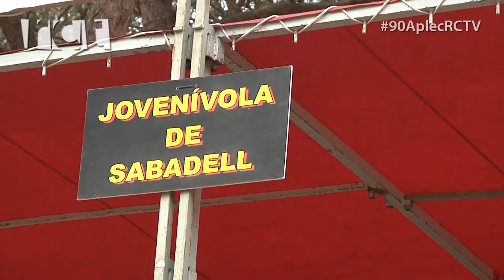[Coblejant] Reportatge Cobla Jovenívola de Sabadell